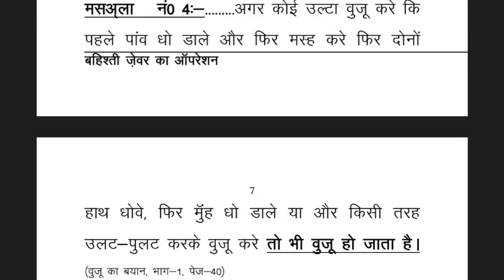Bahisti Zewar ka Nayab masla - Ulta Waju ho jaata hai! (Zainul Aabdeen Qasmi deobandi vs AFFU KHAN)